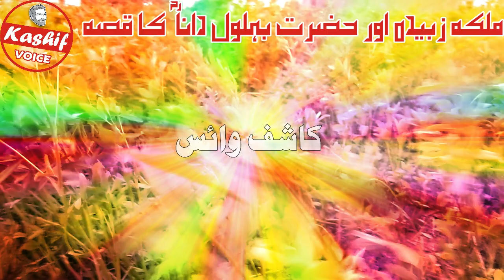Hazrat Behlol Dana aur Malika Zubaida ka waqia || Nehr-e-Zubaida || Behlol Dana Movie in Urdu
Hazrat Behlol dana aur Malika Zubaida ka aik intihai dlchasp qissa.

ہم آب تک اسملامی  واقعات ، حقیات اور قصص الا نبیا   روزانہ کی بیناد پر لا رہے ہیں براہ کرم ان کو پھیلانے میں ہماری مدد کریں اور ہمارے چینل کو سبسکرئب کریں۔

★A true and very informative islamic Story . Hazrat behlol dana ki danai ka aik aur dilchasp qissa .
Dear Thanks for visiting our channel.

★We are providing you the authentic Islamic stories every day. There is a new Video within 24 Hours. The channel is all about Islam related knowledge, stories, quotes and saying of Muhammad PBUH.

 Thanks for joining and appreciating our Efforts.